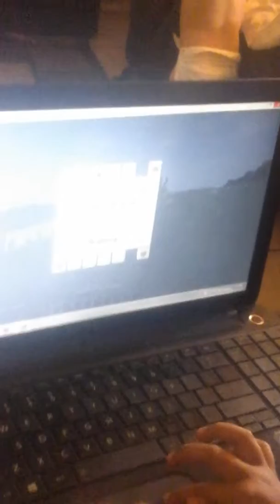FIGHTING THE ENDER DRAGON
The way how to fight the ender dragon in creative